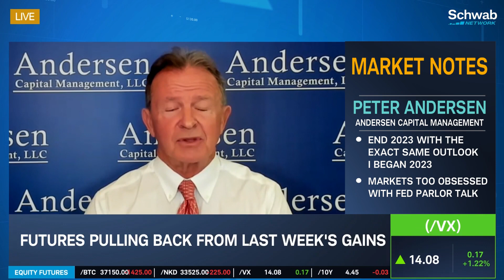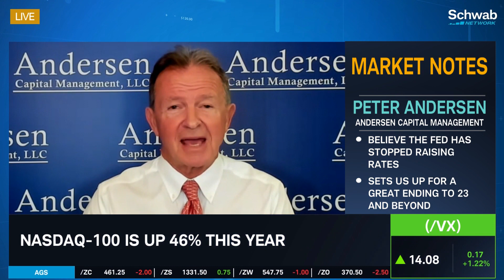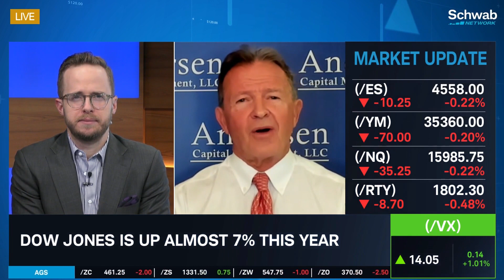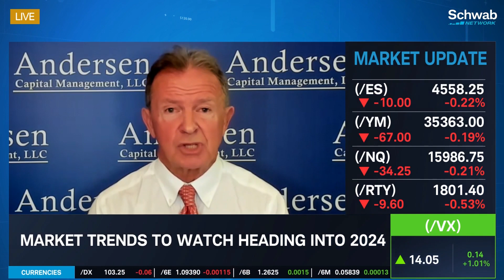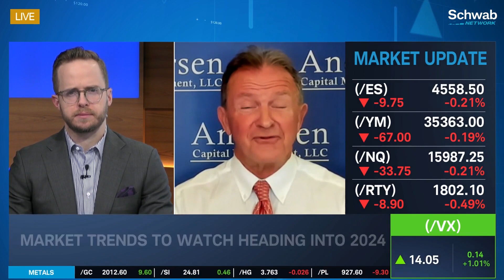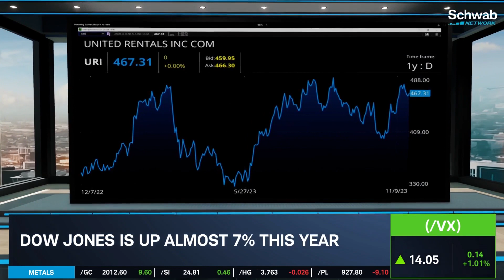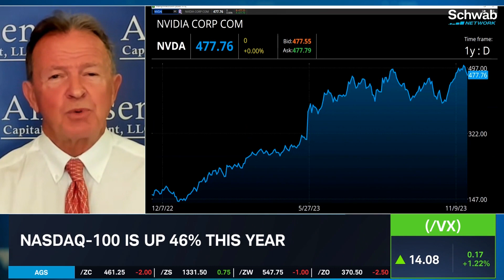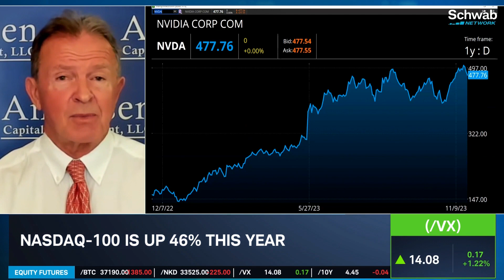NVDA, Cybersecurity: Trends To Watch Into 2024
I'm having the best year of my career, says Peter Andersen. He's been following Nvidia (NVDA) for a long time and benefitted from his position in that stock, and also invested in cybersecurity. He also entered 2023 with the idea that everyone is too over-focused on the Fed. He thinks that the unaffordability of today's mortgage rates is overblown through a historical view.